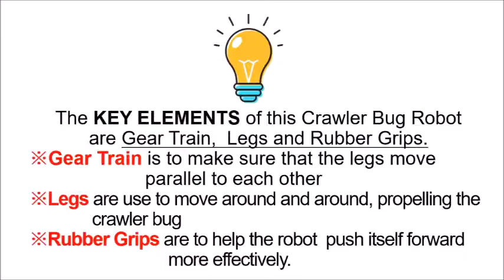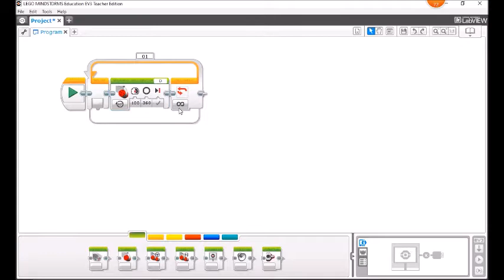Lego EV3 Robotics #3- CRAWLER BUG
❤️How to build a simple Crawler Bug robot model by using Lego Mindstorms EV3 education set

The KEY ELEMENTS of this Crawler Bug Robot are
Gear Train,  Legs and Rubber Grips
.1) Gear Train is to make sure that the legs move  parallel to each other
2) Legs are use to move around and around, propelling the crawler bug
 3)Rubber Grips are to help the robot  push itself forward
                              more effectively.